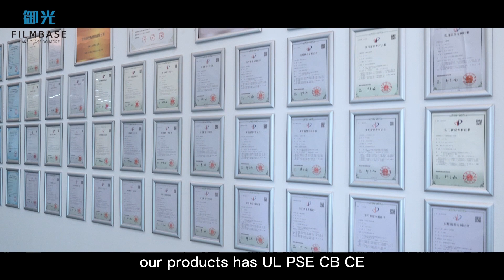FILMBASE Video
This is Filmbase official youtube channel.

FILMBASE is the world leader in Smart Film & Display Glass technologies ,Focused on the research, Development ,Manufacturing and marketing of vision and light control technologies that support safe ,sustainable ,comfortable ,Unique, innovation and agile user experiences across various industries

FILMBASE HQ is located in Shenzhen China , with more than 180 employees and 3 manufacturing base in Shenzhen ,Huizhou and Chongqing .We are the only company who is controlling the entire production cycle from coating the PET with the inhouse formulated ITO to carefully designing and selecting phase appropriate liquid crystals and glue so to offer a real 5years production warranty.

As High Tech company, We have more than 80 patents home and aboard, FILMBASE always follow ISO9001 and ISO14000 standard, Our products has UL, PSE, CB, CE, FCC and RoHS certification. NOM, KC, TUV and SAA is under applying too . We have more than 60 distributors from USA ,Canada ,Mexico ,Israel ,Japan ,mid-east and many European countries .To offer you the best innovation products and services together with our different partners ,

Our mission is to create surfaces, systems, and solutions that are smart and multifunctional for the spaces we spend our time most. From glass that switches transparent to opaque for privacy or dimmable shading in architecture, automotive, displays glass for a new era in digital signage and communication